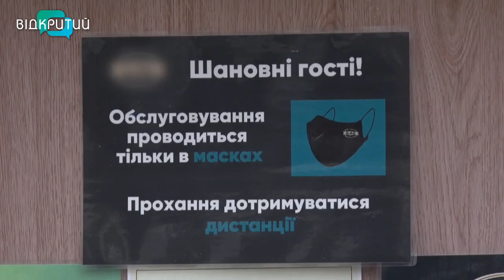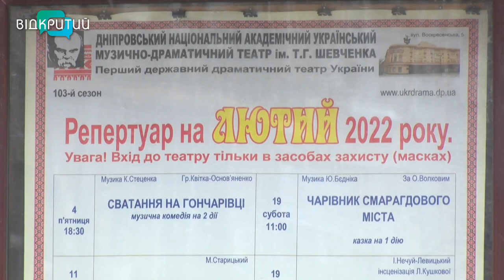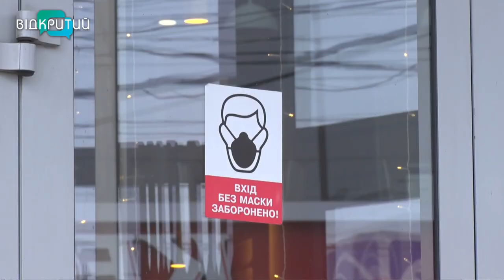«Помаранчева» Дніпропетровщина: як працюють заклади харчування та транспорт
Дніпропетровщина – за крок до «червоної» зони. “Помаранчевий” карантинний статус вона отримала  3 лютого. А це означає заборона роботи хостелів, скасування планової госпіталізації хворих, зменшення відвідувачів у спортзалах, театрах та кіно. Але Дніпропетровська область поки що так суттєво не «зачинялась», кажуть в обласному центрі контролю та профілактики захворювань. Інфекціоністи наголошують, зараз в силі єдине правило – носити маски та обробляти руки антисептиком. Як дніпряни сприйняли вже вдруге перехід до «помаранчевої» зони – Ольга Величко дізнавалась.  _______________________________________________